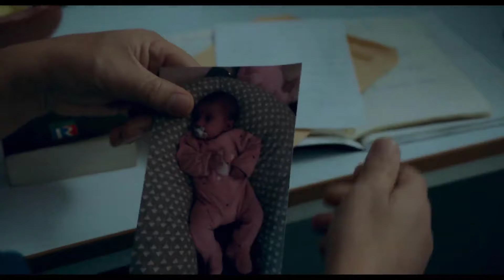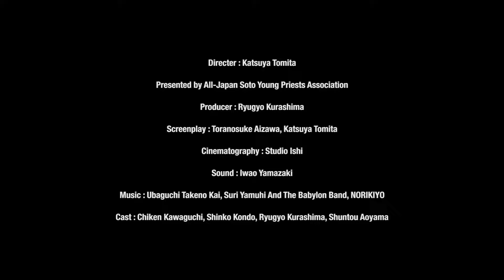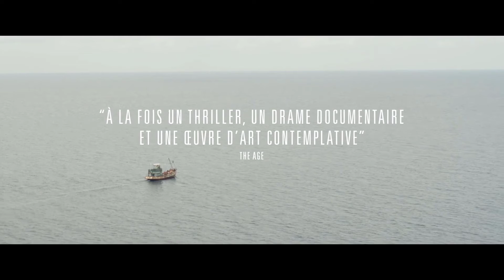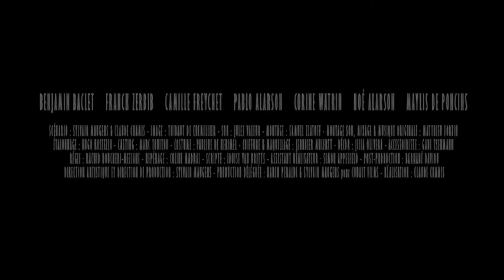Actuellement au cinéma (27 novembre 2019)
Les nouveautés ciné diffusées dans les salles de cinéma. Lesquels allez-vous regarder?

0:12  À couteaux tirés
2:50  Chanson Douce
4:28  Last Christmas
7:32  Wonder Boy, Olivier Rousteing, Né Sous X
9:08  Gloria Mundi
10:40  Toute ressemblance...
12:10  Proxima
13:51  Tenzo
14:40  Zébulon, le dragon
15:55  Sympathie pour le diable
17:46  Indianara
19:27  Freedom
21:07  The Dark
22:35  La Balade d’Ivan